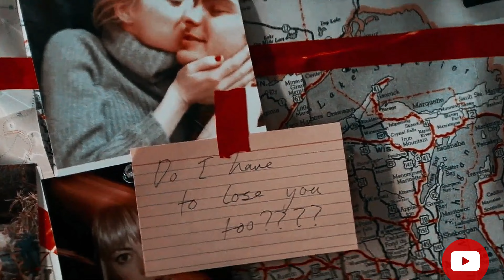Peter & Gwen Love Story 4K